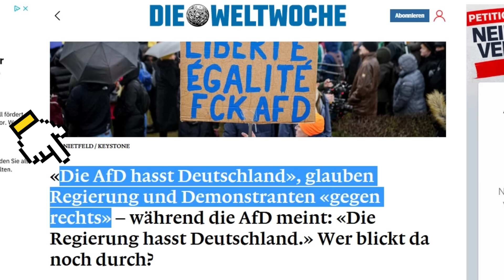TINO CHRUPALLA BUNDESPRÄSIDENT !? LANZ AM ENDE 😂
Tino Chrupalla, AfD bei Markus Lanz im Talk.
Der Abschluß des Interviews, das man nicht verpasst haben darf ...Wie hat sich Tino geschlagen ? Wer hat die Fakten auf seiner Seite ?Ich würde mich sehr über zahlreiche Kommentare freuen ! 😅(Blau ist doch die schönste Farbe, oder ? 😜)I LOVE INTERVIEWS 😎Auf meinem Kanal bekommst Du STÄNDIG NEUE AKTUELLE wichtige und spannende politische Themen mit Comedy und garniert und aufbereitet.Wenn Dir meine Videos gefallen, lasse mir bitte ein LIKE & ABO da… und teile meinen Comedy - Politik - Kanal mit Deinen Freunden. VERPASSE NICHTS 😅VIELEN DANK !Das komplette Interview ungeschnitten gibt es in der ZDF Mediathek